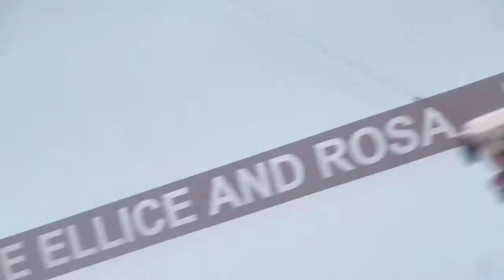Pinwheel car in the derby race at camp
The people thought that it was mine because I like fans, but my car is named Logan Aire because its like the name Minka Aire. also they had an extra pinwheel and I painted it but we forgot to drill a hole to put the pinwheel in the derby car.